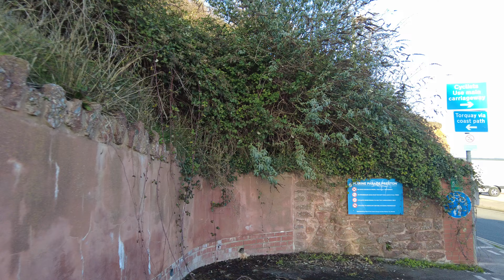Beach walk on a winters day Part 1.(4K)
Paignton beach Torbay Devon Uk 2022.